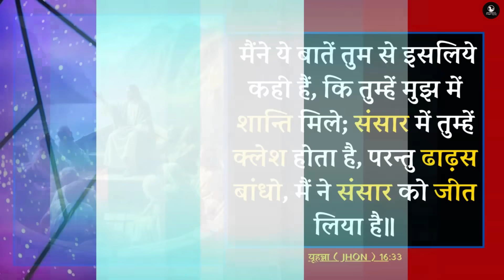Morning Prayer | हार न माने | Ps. Pk & Sis Amrita Masih | Hindi Bible message & prayer center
Start Your Day with Jesus: A Morning Prayer to Begin Your Day Right**

In this video, we invite you to join us for a peaceful and uplifting morning prayer. Starting your day with a conversation with Jesus can set the tone for a day filled with peace, guidance, and strength.

🙏 Morning Prayer:
Dear Heavenly Father, as we start this new day, we come to You with gratitude in our hearts. Thank You for the gift of life and the opportunity to experience another day of Your love and grace. We ask for Your guidance and wisdom to lead us through the challenges we may face today. Fill our hearts with Your peace and our minds with Your truth. May we be a reflection of Your love to those around us. In Jesus' name, we pray. Amen.

📖 **Scripture Inspiration:**
"Let the morning bring me word of your unfailing love, for I have put my trust in you. Show me the way I should go, for to you I entrust my life." - Psalm 143:8 (NIV)

✨ **Why Morning Prayer?**

Starting your day with prayer helps to:

- Center your mind on God’s promises
- Seek His guidance and strength
- Fill your heart with peace and gratitude
- Set a positive and hopeful tone for the day

Let's grow together in faith and find strength in His word every day.